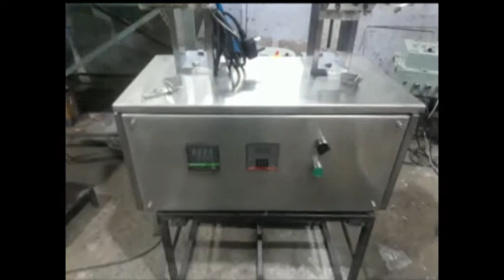Tube Sealing Machine Pneumatic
We manufacture Punematic Tube Sealing Machine for Lami and Plastic Tubes , the quality of sealing is superior to paddle sealing as pneumatic operation is involved.

RIDDHI PHARMA MACHINERY LTD.
Manufacturers & Exporters of Pharmaceutical Machinery
Om-shivam soc., Tarun Bharat Bldg. No.2, Opp. Cigaratte Factory,
Sahar Road, Andheri 28East29 Mumbai-40099.Maharashtra, India